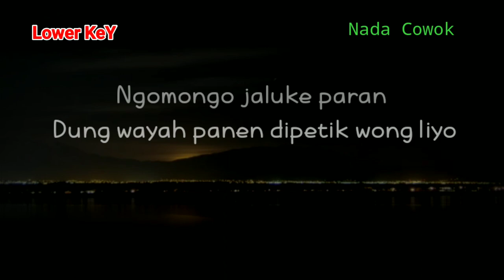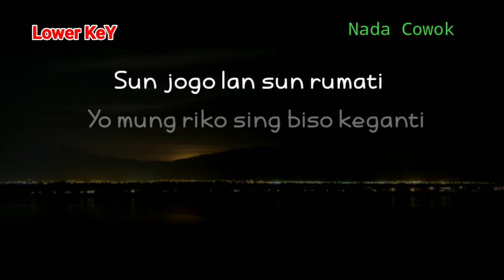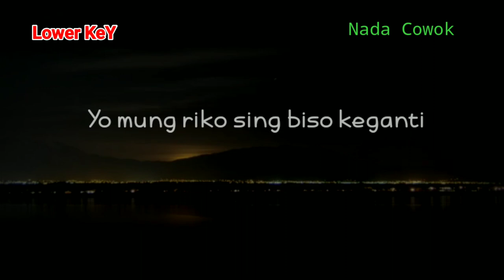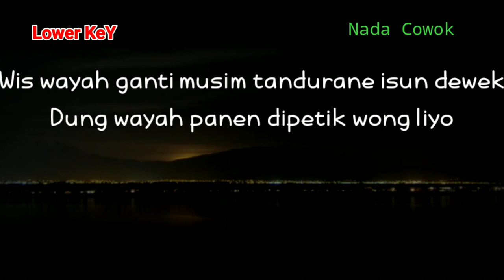DIPETIK WONG LIYO - WILDAN NOLAN (KARAOKE AKUSTIK LOWER KEY) COWOK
Halo sobat kali ini ada lagu terbaru Wildan nolan dipetik wong liyo
Lagu baru Wildan dipetik wong liyo

Semoga video karaoke akustik dipetik wong liyo bermanfaat bagi anda ya

Lirik

Opo wis sing keneng ditoto maning
Wis kadung sun cawis-cawisi
Sun jogo lan sun rumati
Yo mung riko sing biso keganti

Wis wayah ganti musim tandurane isun dewek Dung wayah panen dipetik wong liyo
Ngomongo jaluke paran sun iyani sun turuti

Title : dipetik wong liyo
Artis : Wildan nolan
Song writer : rahman rafardam
Original song :